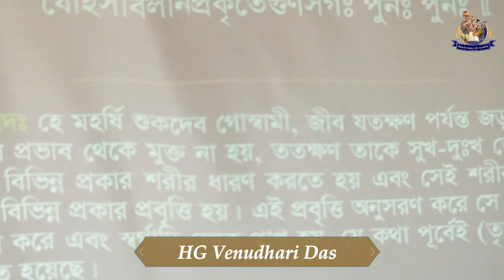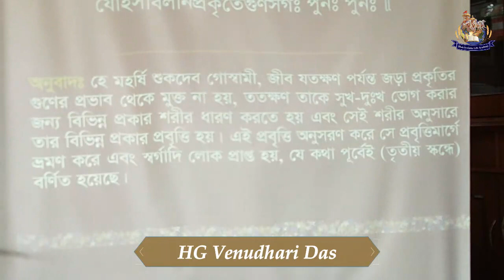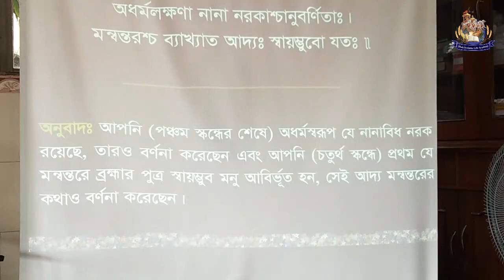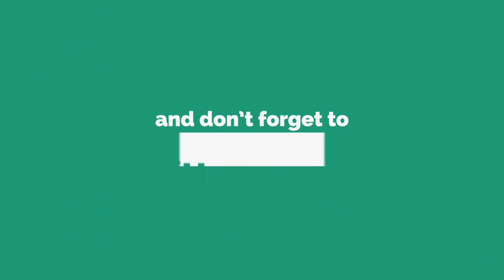অজামিল কথা বক্তা শ্রী শ্রীমৎ ভাগবত স্বামী মহারাজ || E05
HARE KRISHNA
This is the official YOUTUBE Channel of BHAKTIVEDANTA GITA ACADEMY MAYAPUR.